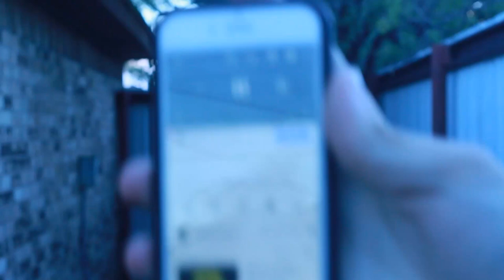MY BLOOD TWENTY ONE PILOTS (REACTION AND THOUGHTS)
Hi Im Noah Wagner,